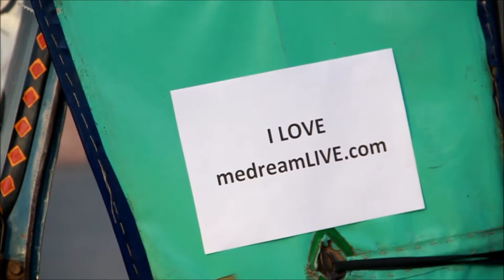Best Google Backlink Builder with The "Who is Google SEO Guy!"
Funny Google Guy does not know what Google SEO even is. you get the cheapest website backlink builder, that is 100% designed to get you to the top of Google. But like our funny guy says, what is Gooogle SEO anyway?